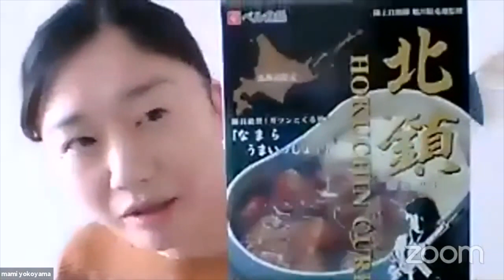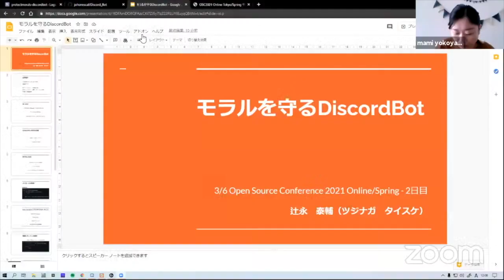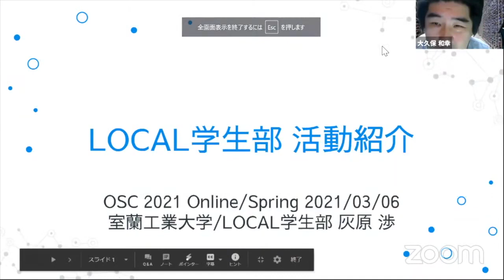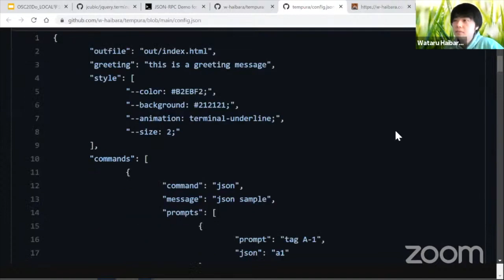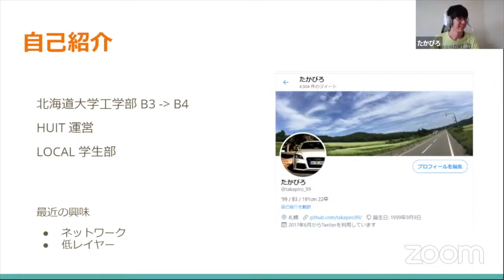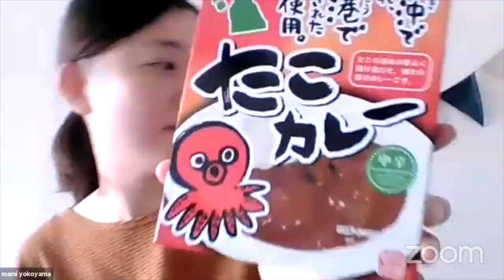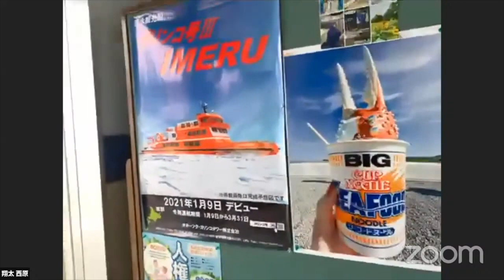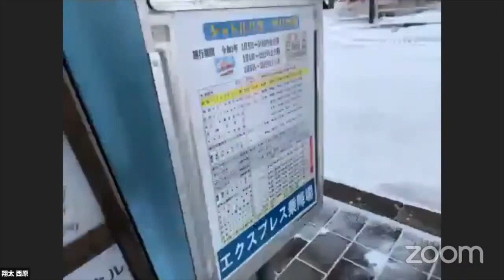OSC北海道への誘い（やっぱりみんなでカレー食べるっしょ？） 2021-3-6 B-3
このビデオは OSC2021 Online/Spring 3-6 B-3
”OSC北海道への誘い（やっぱりみんなでカレー食べるっしょ？）”
2021年3月6日(土) 12:00 〜 12:45

OSC 2021 Online/Hokkaido の実行委員が集結！みんなでカレーを食べながらみなさんを北海道へご案内します。
実行委員オススメの北海道産カレーグルメは[こちら]。
お好みのカレーを準備して、トークと併せて北海道気分を楽しみましょう！

講師:OSC2021 Online/Hokkaido 実行委員会 feat キリン
担当:OSC2021 Online/Hokkaido 実行委員会
レベル:入門編
対象者:北海道に興味がある人
前提知識:とくになし
カテゴリー:コミュニティ